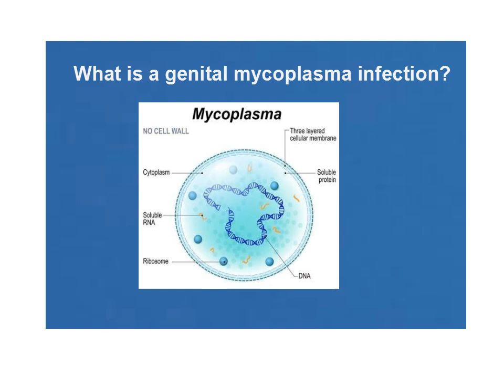How to treat Mycoplasma genitalium infection with Natural Herbs?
Ureaplasma urealyticum is one of the common parasites in the human genitourinary tract and can cause disease in certain environments.